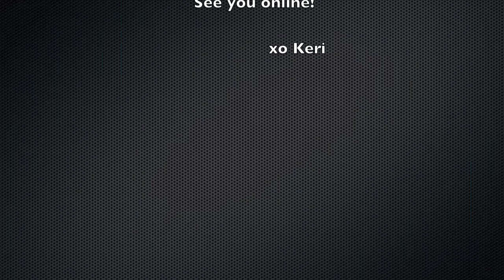DefCon 19 Interview Series - Dave Kennedy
Dave Kennedy is CEO of TrustedSec, a former CSO for a Fortune 100 company, founder of DerbyCon, author of 'Metasploit: A Penetration Testers Guide', creator of 'The Social Engineer Toolkit', and big time hugger.